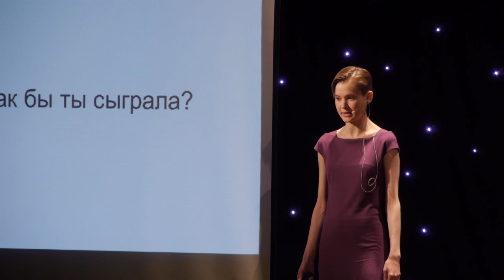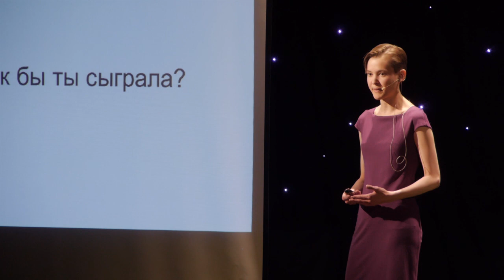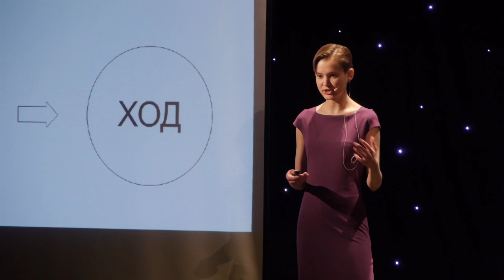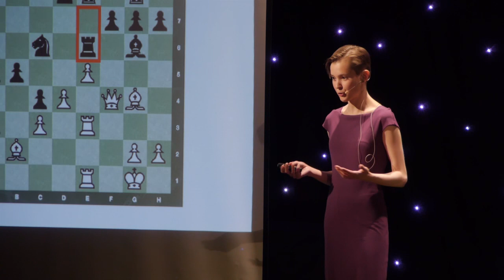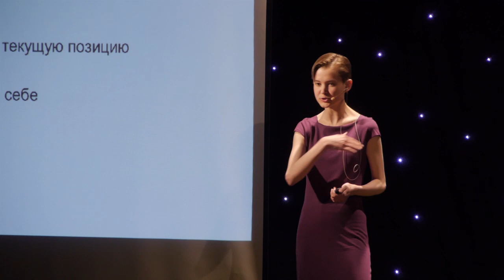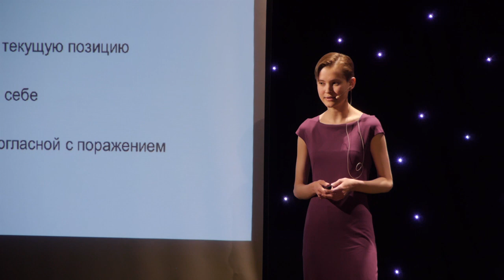Game strategies in business and life | Vera Nebolsina | TEDxNovosibirsk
Can we borrow the playing chess experience and learn how to play as a grandmaster in life? Where can you draw the line between victory and defeat? Modern man - a vivid illustration of "combining incompatible." We have everything: experience from different spheres of activity, a variety of social roles, a need to feel comfortable and happy in the present moment, a desire for a better future. Every day we are faced with the task of reconciling all these conflicting elements. Is it possible? How to decide when the feelings say one thing, the logic says another, and we want to do something third? Vera will talk about how decision-making strategy players use in chess can be applied to business and everyday life.

Multiple times world champion in chess, the first Novosibirsk chess player who became an international grandmaster. Now interested in using chess strategies in business and life.